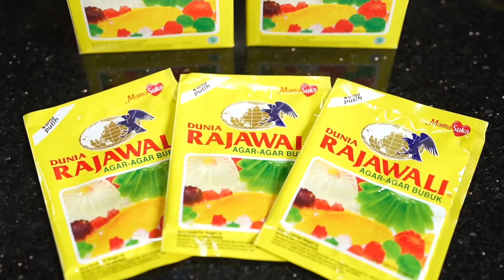Resep Puding Regal 3 Layer Paling Mudah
Hai Food Lovers, udah pernah bikin menu Puding Regal 3 Layer belum? Puding Regal 3 Layer ini cocok untuk jadi cemilan bareng keluarga, nih.  Yuk, langsung aja simak cara membuat Puding Regal 3 Layer selengkapnya dan segera praktikkan di rumah!

Bahan-bahan :

Layer 1:
1 bungkus biskuit regal
750 ml air
1 bungkus agar-agar bubuk hallow (netral)
110 gram gula pasir
1/4 sdt garam gurih bio miwon

Layer 2 :
750 ml susu cair
110 gram gula pasir
1 bungkus agar-agar bubuk hallow (netral)
1/4 sdt garam gurih bio miwon
1/4 sdt vanilla bubuk

Layer 3 :
800 ml susu coklat
1 bungkus agar-agar bubuk hallow coklat
120 gram gula pasir
30 gram coklat bubuk
1/4 sdt garam gurih bio miwon

Cara Membuat :
1. Siapkan semua bahan untuk membuat puding regal.
2. Setelah itu, siapkan loyang terlebih dahulu dan susun terbalik biskuit regal pada bagian bawah. Sisihkan.
3. Kemudian, siapkan panci. Lalu, Masukan agar-agar tanpa rasa, gula pasir, air, dan garam.
4. Jika sudah, aduk hingga semua bahan tercampur rata.
5. Lalu, masak adonan puding dengan menggunakan api sedang sambil terus diaduk-aduk.
6. Pastikan untuk terus mengaduknya supaya matang dengan baik. Teruskan masak hingga mendidih.
7. Setelah mendidih, matikan api, angkat, dan terus aduk sampai uap panasnya menghilang. Lalu, tuangkan perlahan-lahan setengah adonan ke dalam loyang berisi biskuit regal hingga biskuit tertutup. Buat jarak serendah mungkin agar tekstur biskuit tidak hancur.
8. Jika bagian biskuit sudah tertutup dengan adonan puding bening, diamkan sebentar supaya sedikit mengeras.
9. Aduk-aduk kembali sisa adonan puding di panci.
10. Tuangkan kembali sisanya ke dalam loyang dan diamkan kembali sampai puding mengeras.
11. Setelah itu, siapkan panci. Tuangkan susu cair, agar-agar tanpa rasa, gula pasir, garam, dan vanilla bubuk. Aduk hingga tercampur dengan rata.
12. Jika sudah, masak dengan menggunakan api sedang hingga mendidih. Pastikan untuk terus mengaduk ketika memasaknya. Terus masak sampai mendidih.
13. Setelah mendidih, matikan api, angkat, dan terus aduk sampai uap panas menghilang. Sisihkan sebentar.
14. Tusuk puding sebelumnya yang sudah set dengan tusukan satai agar. Lalu, tuangkan puding susu ke dalam loyang secara perlahan-lahan. Biarkan hingga puding mengeras.
15. Lalu, siapkan panci kembali. Tuangkan agar-agar tanpa rasa, gula pasir, garam, dan susu coklat ke dalamnya. Aduk-aduk hingga semua bahan tercampur dengan rata.
16. Kemudian, masak dengan menggunakan api sedang hingga mendidih. Masak sambil terus diaduk-aduk. Jika sudah, matikan api, angkat, dan terus aduk sampai uap panas hilang.
17. Kemudian, masak dengan menggunakan api sedang hingga mendidih. Masak sambil terus diaduk-aduk. Jika sudah, matikan api, angkat, dan terus aduk sampai uap panas hilang.
18. Setelah itu, masukkan ke dalam kulkas selama beberapa jam. Jika sudah, keluarkan dari kulkas dan keluarkan puding dari loyang. Potong sesuai selera. Puding regal telah siap untuk dinikmati.